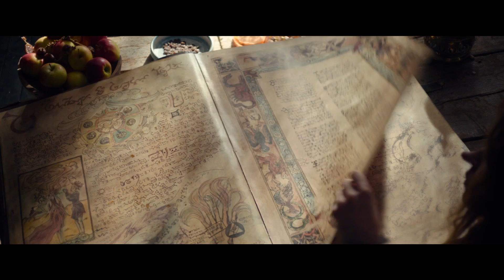DIE KLEINE HEXE - Trailer Deutsch German (2018)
Die kleine Hexe (Karoline Herfurth) will unbedingt mit den anderen Hexen in die Walpurgisnacht tanzen, doch sie ist erst 127 Jahre alt und damit viel zu jung dafür. Weil sie sich trotzdem heimlich auf das Fest schleicht und dabei erwischt wird, bekommt sie als Strafe auferlegt, alle Zaubersprüche aus dem großen magischen Buch in nur einem Jahr zu lernen. So soll sie beweisen, dass sie schon eine richtig große und gute Hexe ist. Doch dabei gibt es einige Widrigkeiten: So will die böse Hexe Rumpumpel (Suzanne von Borsody) unbedingt verhindern, dass sie erfolgreich ist und zudem ist die kleine Hexe nicht gerade besonders fleißig. Also versucht sie mit ihrem sprechenden Raben Abraxas (Stimme: Axel Prahl) herauszufinden, ob es nicht einen einfacheren Weg gibt um sich als gute Hexe zu beweisen, und sorgt damit für jede Menge Trubel in der Hexenwelt.

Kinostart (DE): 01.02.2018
Laufzeit: 103 min.
FSK: ab 0 freigegeben
Im Verleih von StudioCanal Deutschland